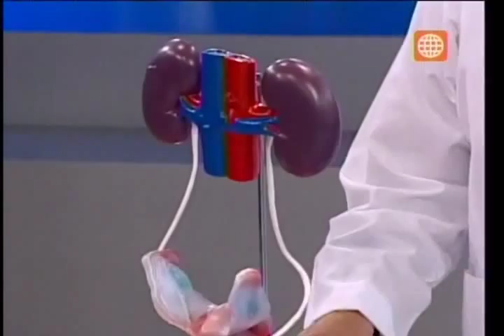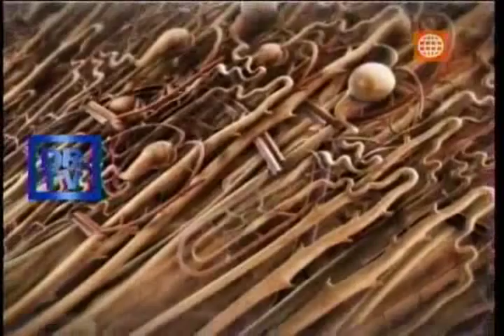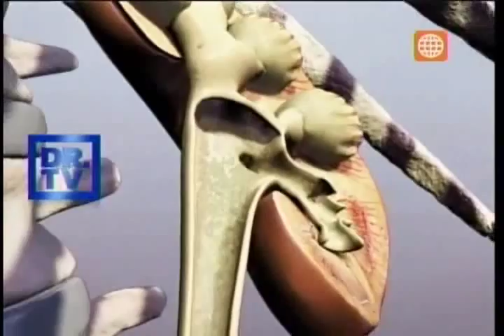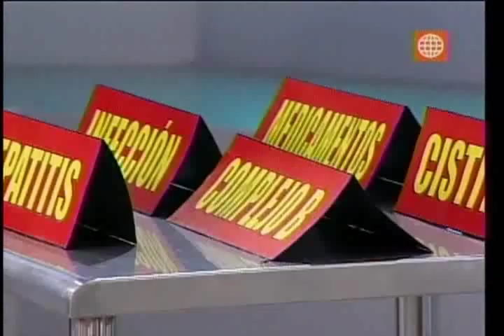Dr. TV Perú (09-09-2013) - B3 - Asistente del día: El color de La orina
Su color y aroma dicen mucho sobre nuestro estado de salud, pero al ser una función natural de nuestro cuerpo no solemos observarla. Hoy aprenderemos todo sobre el Color de la Orina.